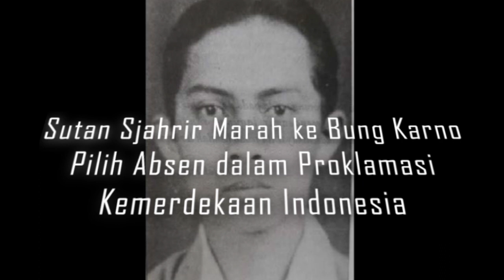Sutan Sjahrir Marah ke Bung Karno, Pilih Absen Dalam Proklamasi Kemerdekaan Indonesia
Menu Home Nusantara Sumatera Utara Sumatera Selatan Jabar Jateng & DIY Jatim Makassar Manado Batam Indeks Home Nusantara Sumatera Utara Sumatera Selatan Jabar Jateng & DIY Jatim Makassar Manado Batam Indeks Menu Home Cerita Pagi Sutan Sjahrir Marah ke Bung Karno, Pilih Absen Dalam Proklamasi Kemerdekaan Indonesia Solichan Arif Sabtu, 13 Agustus 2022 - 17:55 WIB views: 4.701 Perdana Menteri Pertama Indonesia, Sutan Sjahrir tak menghadiri saat Proklamasi Kemerdekaan 17 Agustus 1945 dikumandangkan. Foto/Repro/Solichan Arif A A A Sutan Sjahrir menyimpan cerita saat Proklamasi Kemerdekaan 17 Agustus 1945 dikumandangkan. Momen penting itu tidak dihadiri Sutan Sjahrir yang kelak menjadi perdana menteri pertama Indonesia. Bahkan pada malam 16 Agustus 1945 ketika teks proklamasi dirumuskan, dia tidak terlihat di rumah Laksamana Maeda.

Saat itu yang hanyakah Bung Karno, Bung Hatta, Soebardjo sebagai wakil PPKI (Panitia Persiapan Kemerdekaan Indonesia). Kemudian Laksamana Muda Maeda, Yoshizumi dan Nisihijima, petinggi angkatan laut Jepang yang pro kemerdekaan Indonesia, serta Miyoshi dari angkatan darat Jepang. Mereka semua duduk satu meja. Di rumah Maeda juga ada perwakilan pemuda, yakni Sukarni dan Chaerul Saleh yang sehari sebelumnya menculik Soekarno-Hatta untuk dibawa ke Rengasdengklok. Tampak juga Sayuti Melik, suami SK Trimurti yang merupakan orang dekat Bung Karno. Sjahrir menolak hadir dan memilih berada di rumahnya. Pada malam penyusunan teks Proklamasi Kemerdekaan, beberapa orang sempat mendatangi Sjahrir sekaligus mengajaknya bergabung di rumah Maeda, namun ditolak. “Jelas bahwa saya tidak bisa menerima ajakan mereka itu,” kata Sutan Sjahrir tanpa menjelaskan lebih lanjut dalam Sjahrir, Out of Exile.
Sutan Sjahrir sejak awal menginginkan proklamasi dipercepat. Sjahrir yang lebih dulu mendengar Jepang menyerah kepada Sekutu akibat bom atom dijatuhkan di Hiroshima dan Nagasaki, langsung memberi tahu Bung Karno dan Bung Hatta. Sjahrir ingin pada tanggal 15 Agustus 1945, proklamasi kemerdekaan dikumandangkan. Dengan massa yang telah disiapkan, ia ingin bangsa Indonesia mendahului Jepang sebelum mengumumkan penyerahannya.